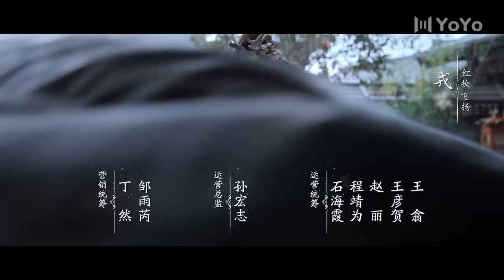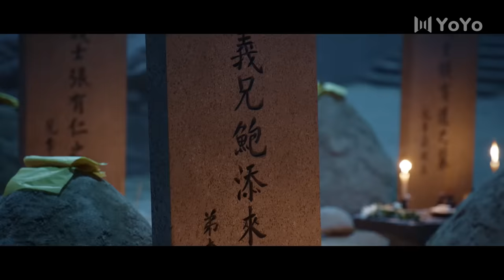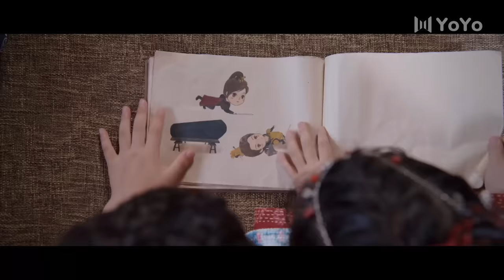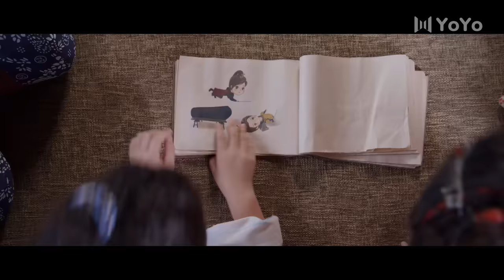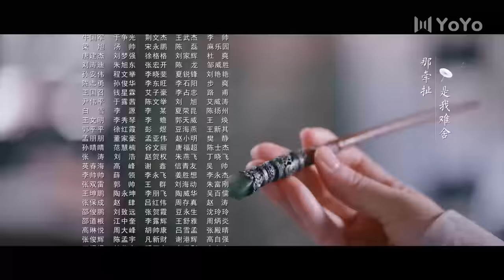ENG【FULL】EP40 乐游原Wonderland Of Love | 许凯Xu Kai＆景甜Jing Tian 樂遊原 许凯景甜 #1700